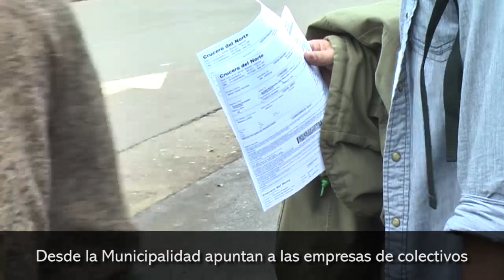Desde la Municipalidad apuntan a las empresas de colectivos